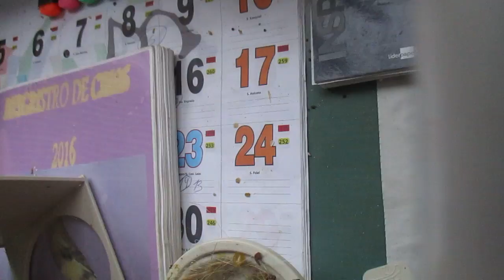ANILLA NUMERO 100 (HD)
OJALA este video lo fuera ver subido dos meses antes pero bueno este año me sobraran anillas como muchos amigos mios espero que os pase todo lo contrario que os falten anillas y que saqueis muchas y buenas crias un saludo amigo xD